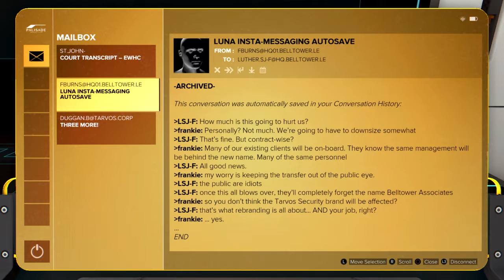Easy Deus Ex: Mankind Divided™Gameplay Tutorial 73 Loot Galore